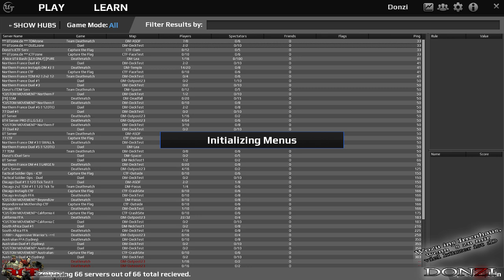UT 4 Pre-Alpha DM-Outpost23 HighTexture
News: UE4 kostenlos!

Bitte daran denken, es ist eine PRE-ALPHA, Abstürze sind nicht auszuschliessen!